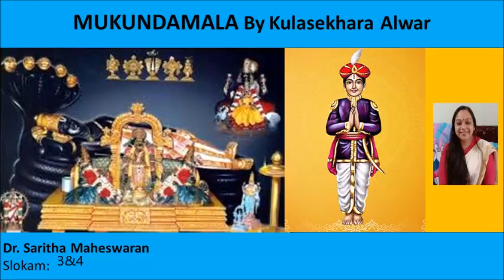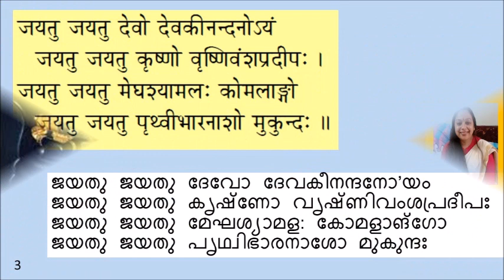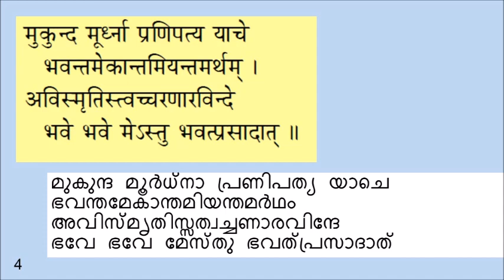Mukundamala - 3&4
By Kulasekhara aazhvar